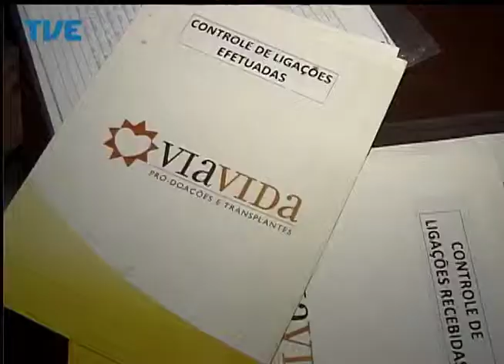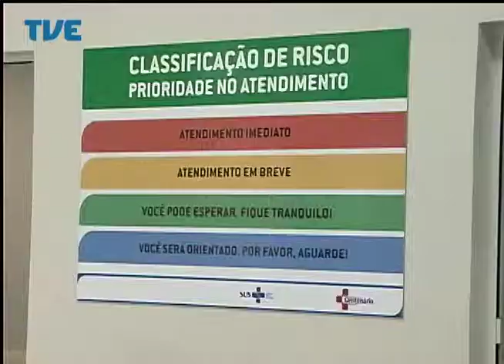Jornal da TVE - Primeira Edição - 11/07/14 Bloco 1